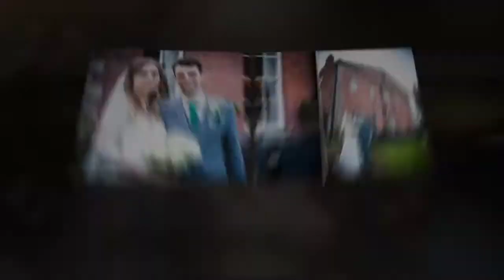2019 - Mottram Hall Wedding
The wedding of Lizzie & Micheal at Mottram Hall 2019 - Mottram Hall Wedding - Cheshire wedding photographer

For lots more weddings and the full wedding, galleries visit my